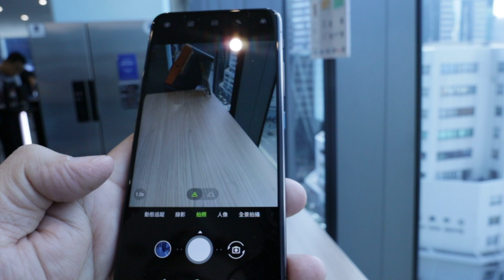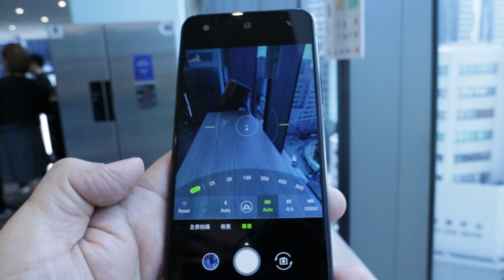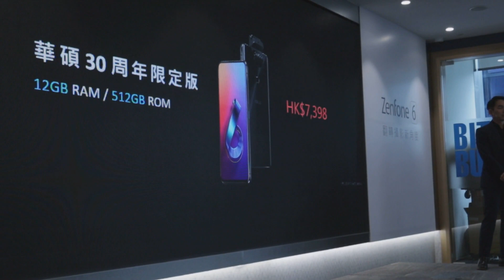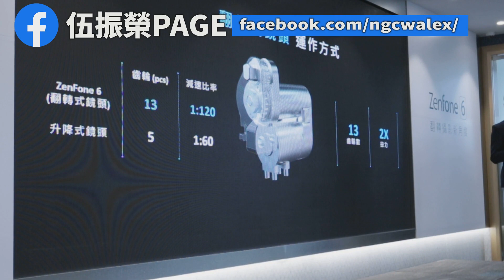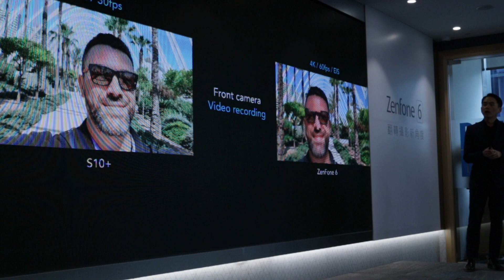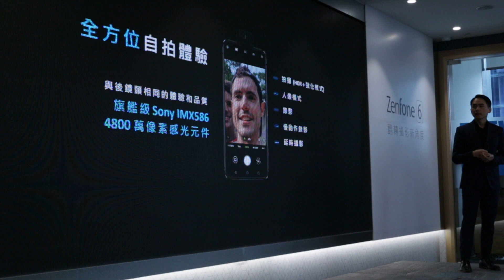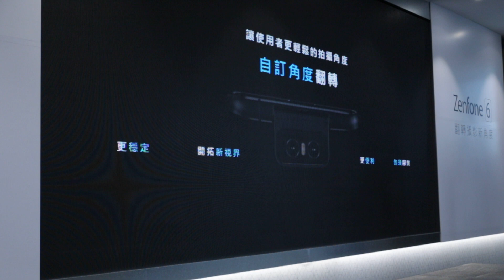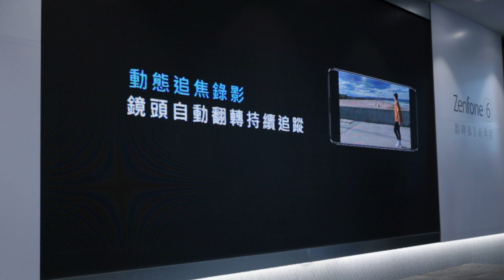街拍佢最掂！多角度電動反鏡攝人於無形！11mm+26mm超廣角乜都影晒！呢部Zenfone 6足以挑戰街拍相機！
你真係仍然以為「手機」只係用來通話和上網？其實，近年有邊部猛料手機唔係用攝影掛帥？呢部Zenfone 6簡直就是專為攝影人而設的snapshot手機，主打多角度的反影、等效11mm+26mm超廣角、f/1.79光圈、48MP、RAW、HDR、自動全景攝影、0.03秒AF、ISO、WB、快門、MF...乜都比你較. 勁！